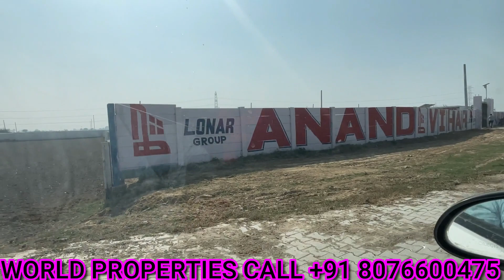आप भी सोच रहे है यमुना एक्सप्रेस-वे के पास अपने लिए INVESTMENT कही आप के साथ धोखा ना हो जाये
YAMUNA EXPRESSWAY INDUSTRIAL DEVELOPMENT AUTHORITY ज़ेवर प्लॉट्स ज़ेवर एयरपोर्ट
☑️ *Size 60 Sqm, 90 Sqm, 120 Sqm, 162 Sqm, 200 Sqm,300 Sqm, 500 sqm, 1000 sqm, 2000 sqm & 4000 sqm*
☑️ *Easy & immediate Transfer Process  for plots on Authority Desk*

*CLOSEST TO*
☑️ *Jewar airport*
☑️ *Noida Filmcity*
☑️ *Knowledge Hub(3 University Running)*
☑️ *Green Parks all wide roads around*
☑️ *F1 Track &Cricket Stadium* nearby
☑️ *3500acre* of modern integrated YEIDA city.
☑️20% successfully delivered and 7000+ possession

*HIGHLIGHTS*
☑️ *Direct Connectivity to Noida, Greater Noida, Delhi, Agra*
☑️ *TOY CITY* and declared as *Electronic hub*
INVEST IN AFFORDABLE PLOTS

ज़ेवर प्लॉट्स
ज़ेवर एर्पॉर्ट
jewar airport
yeida
noida expressway plots
yeida google group
yeida group
jewar airport location
yeida plots
yamuna expressway development authority
jewar airport latest news 2018 hindi
latest news of jewar airport
news on jewar airport
jewar airport latest news in hindi today 2019
sector 18 yamuna expressway plots rates
yamuna expressway authority plots scheme 2018
latest news jewar airport
jewar airport hindi news
yeida plot scheme
latest news about jewar airport
yamuna expressway plot scheme
yamuna development authority
jewar airport latest news in hindi 2019
yamuna expressway authority plots for sale in sector 18
yamuna expressway industrial development authority sector 22d
jewar airport in hindi
jewar international airport latest news in hindi
yamuna industrial development authority
news about jewar airport
latest news jewar international airport
authority plots near jewar airport
google group yeida
yeida google
latest on jewar airport
sector 22d yamuna expressway authority flats
airport jewar
jewar airport hindi
yeida authority
jewar airport current news
yamuna expressway sector 20
yamuna authority plot scheme
yamuna expressway residential plot scheme 2018
jewar airport latest news in hindi today 2018
yamuna expressway sector 20 plot premium
latest update on jewar airport
sector 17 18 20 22 d yamuna expressway
progress of jewar airport
yamuna expressway authority google group
latest news for jewar airport
yeida residential plot scheme 2019
jewar airport construction
jewar airport completion date
jewar airport taja news
jewar airport breaking news
jewar airport latest update
latest news about jewar airport today
यह वीडियो सिर्फ मार्केट की जानकारी देने के लिऐ बनाया गया है।

Customer कोई भी समान लेने के पहले  अपनी समझ का सहारा जरूर लें।। किसी भी तरह की नुकसान नफा की YouTube Channel की कोई जिमेदारी Responsibility नही होगी।।